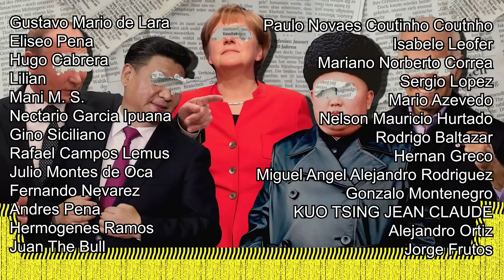LA FOTO QUE ZELENSKY NO QUIERE QUE VEAS...